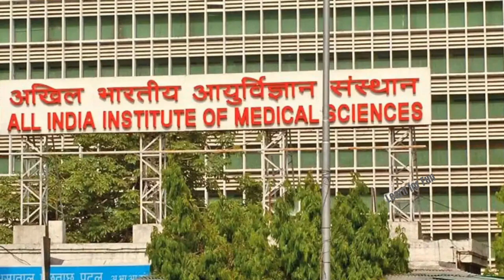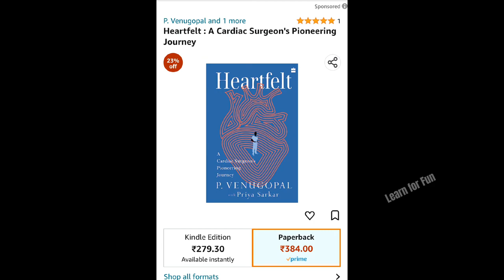What Happened After Indira Gandhi's Death🔥? | Heart Felt-A Cardiac Surgeon's Pioneering Journey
ఇందిరా గాంధీని ఎందుకు చంపేశారు? | Indira Gandhi D*e*a*t*h Mystery In Telugu | FN-20 Telugu

ఇందిరా గాంధీ హత్య రోజు ఏం జరిగింది? | Indira Gandhi Mystery | Early life and career

top intresting facts in telugutelugu real facts20 facts in telugu
top 15 facts in telugubest facts
Amazing facts about India in Telugu
telugu facts
facts
interesting facts
unknown facts
amazing facts
10 facts in telugu
Panangipalli Venugopal

 #  telugu wonders#revealingeyes# REVEALINGEYES# Indira Gandhi husband# indira gandhi speech#
 Indira Gandhi Death# Rajiv Gandhi# Indira Gandhi# Indira Gandhi Documentary#
 31st October 1984# Beant Singh# Indira Gandhi Body Guards# Indira Gandhi interview#
October 31 (Day Of Year)# Politics (TV Genre)# sonia gandhi# rajiv gandhi# rahul gandhi#
 mahatma gandhi# jawaharlal nehru#